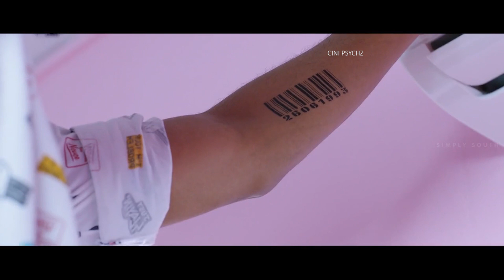KAALIDAS tamil movie idealogy | Bharath | Sri Senthil | Anu sheetal | Suresh Menon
Welcome to Cini psychz..The channel is to explain the IDEALOGY  about a film and to import some creative aspects in film making.. All idealogies stated in our videos are completely created by cini psychz only..thanks for ur support..❤️